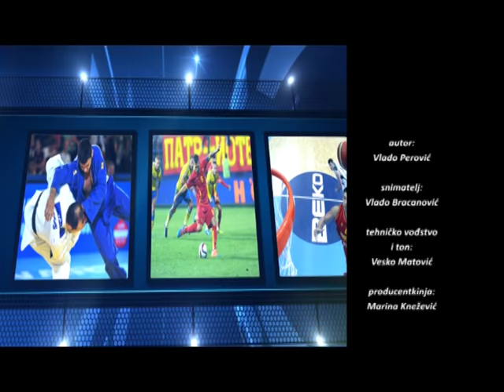TV777, Na domaćem terenu, Uroš Đuranović